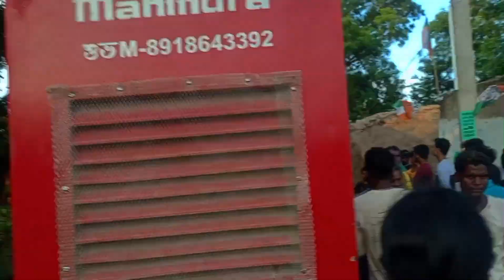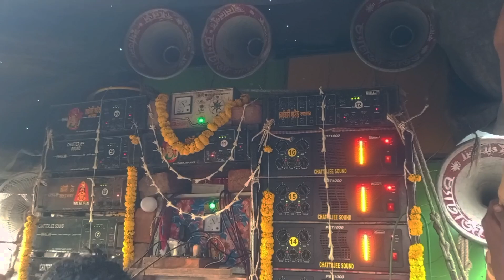সুয়ারী ধর্মরাজ গাজন উপলক্ষে সাউন্ড কিং 👑 কোলে 📢# লালি 🌹# চ্যাটার্জি 🌹সমাজ#